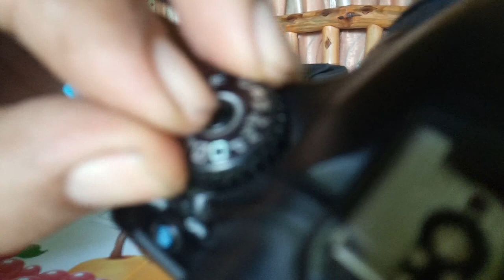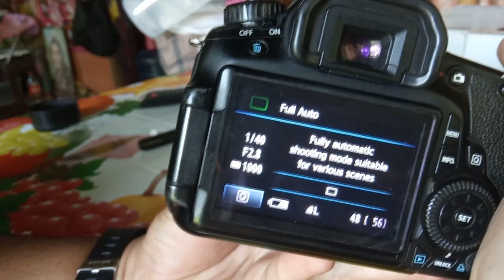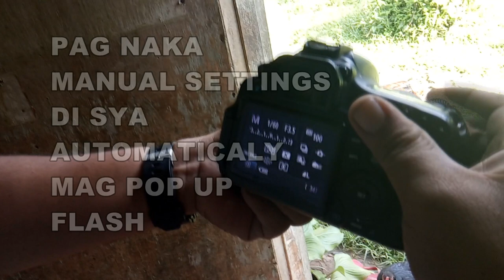Built in Flash not Opening || CANON 60D